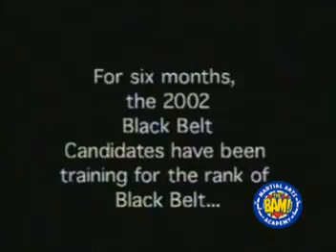black belt cycle 1